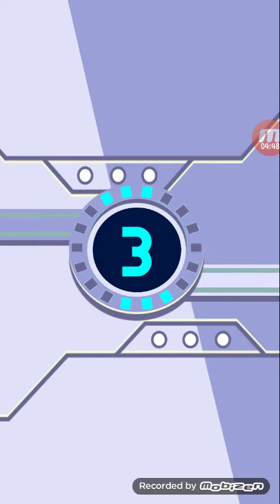Más evilianos SPACE DINO ADVENTURE